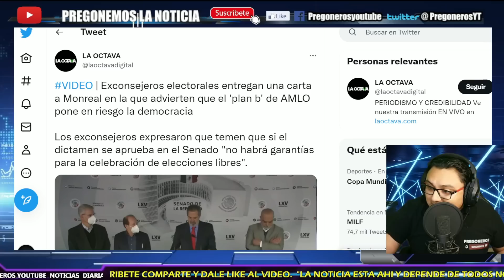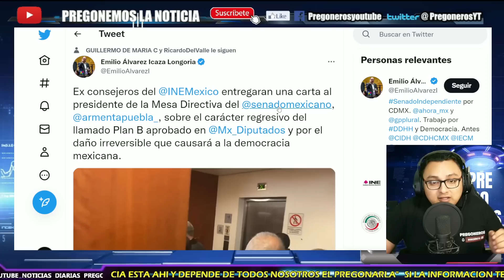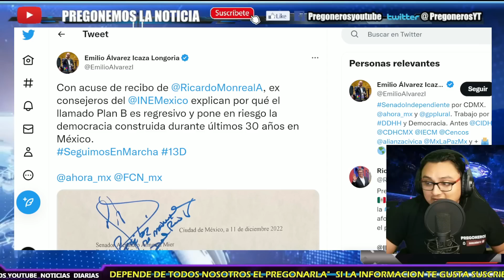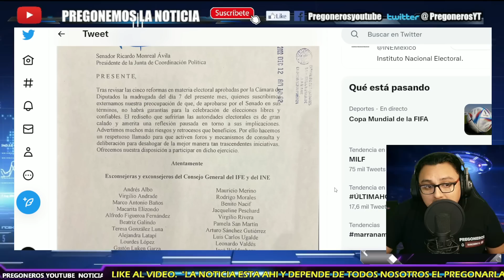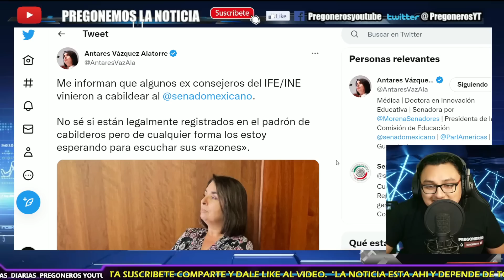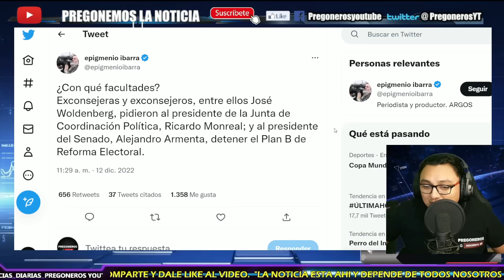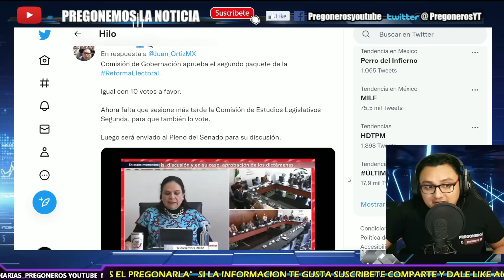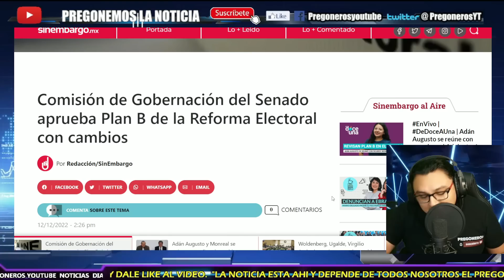¡ANTARES VAZQUEZ DESTROZA A EX CONSEJEROS IFE/INE QUE LLEGARON AL SENADO!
- PREGONEROS